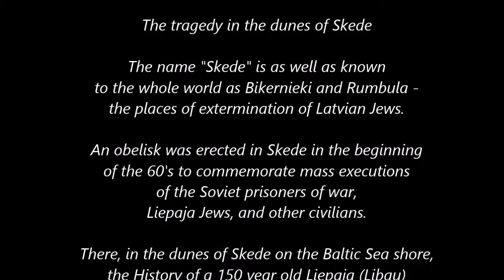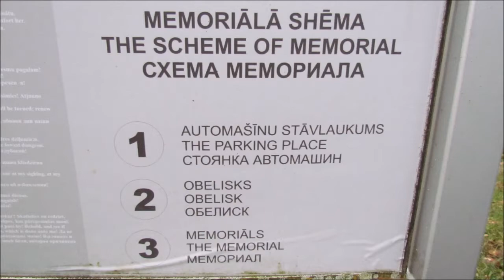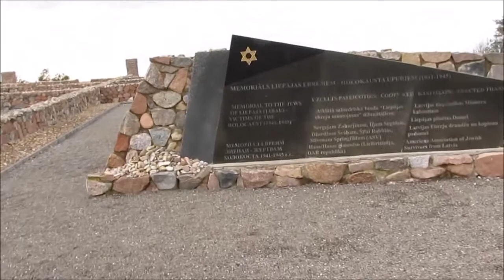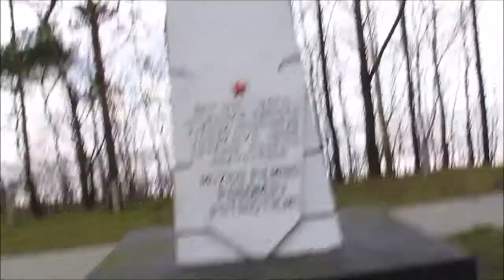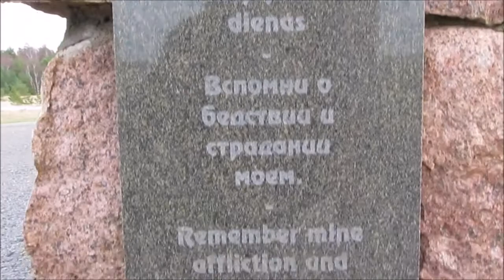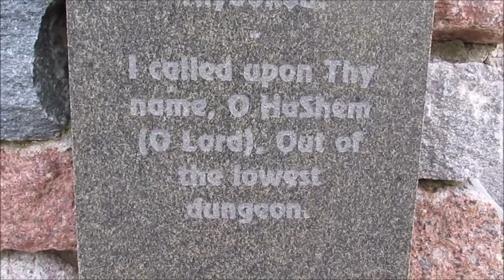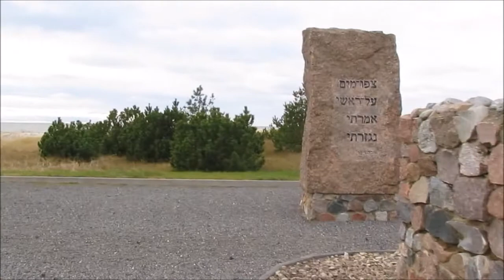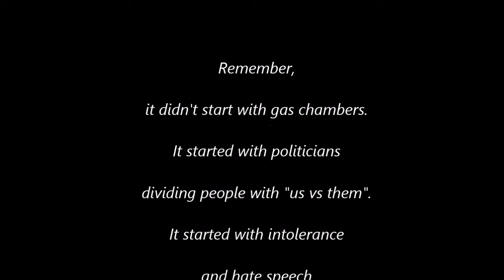Holocaust Memorial - Skede Dunes Massacre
This video is not a political statement. That time in history was huge crime against humanity and it is important, that everyone remembers.

HOLOCAUST MEMORIAL - Skede massacres

The tragedy in the dunes of Skede

The name "Skede" is as well as known to the whole world as Bikernieki and Rumbula - the places of extermination of Latvian Jews. An obelisk was erected in Skede in the beginning of the 60's to commemorate mass executions of the Soviet prisoners of war, Liepaja Jews, and other civilians.

There, in the dunes of Skede on the Baltic Sea shore, the History of a 150 year old Liepaja (Libau) Jewish Community recorded its darkest events. The pre-war Jewish community numbered over nine thousand people, a considerable part of Liepaja population. During WWII more than nineteen thousand people were murdered; they were shot and thrown into ditches. The Open Puplic Foundation "Liepaja Jewish Heritage" initiated a contest for creation of Memorial in the dunes of Skede. The jury of the contest approved Raimonds Gabalinsh, Liepaja sculptor's, concept named "Kadish". The shape of the Memorial resembles a Menorah made of boulder stones from the fields of Kurzeme. The lights are made of large granite columbs with inscriptions from Torah.

Remember, it didn't start with gas chambers. It started with politicians dividing people with "us vs them". It started with intolerance and hate speech and when people stopped caring, became desensitized and turned a blind eye.

It's hebrew, it's from the Talmud. It says, "whoever saves one life, saves the world entire." - Itzhak Stern

Dark Ambient Haunting Atmospheric Soundscape - So Cold
CO.AG Music